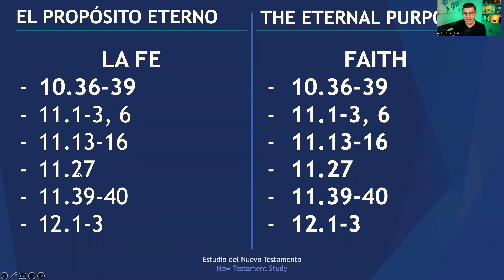VIDEO 8: Clase 5 (continuación) - Class 5 (continued)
Estudio del Nuevo Testamento, Clase 5 (continuación) - New Testament Study, Class 5 (continued)

Lectura asignada: - Assigned reading:
Día 1: Hebreos 10:36-39 - Day 1: Hebrews 10:36-39
Día 2: Hebreos 11 - Day 2: Hebrews 11
Día 3: Hebreos 11 - Day 3: Hebrews 11
Día 4: Hebrews 12:1-3 - Day 4: Hebrews 12:1-3
Día 5:. - Day 5:.
Día 6:. - Day 6:.
Día 7:. - Day 7:.